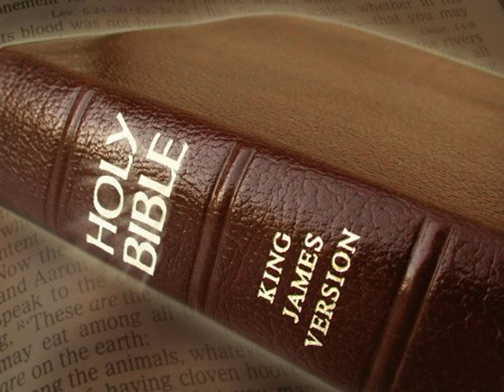King James Version Bible Audiobook Book of Numbers Chapter 17